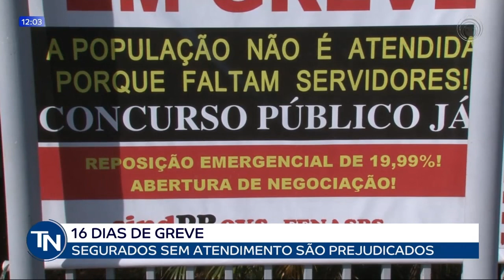08/04 16 dias de greve, segurados sem atendimentos são prejudicados